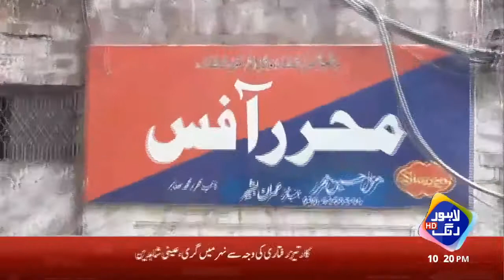Shera Kot Police Station - Thanaydar | 08 Feb 2020 | Lahore Rang